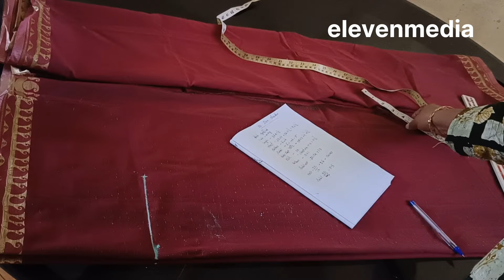ഇനിനമുക്കു ഒരുമിച്ചു കട്ടുചെയ്യാം 😜നിങ്ങളുടെ ആവശ്യപ്രകാരം #@elevenmedia513